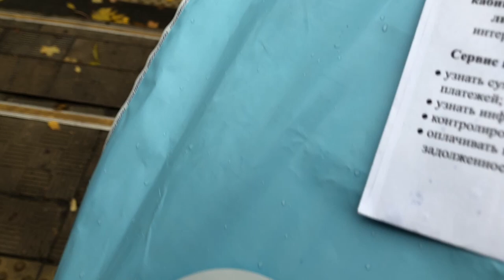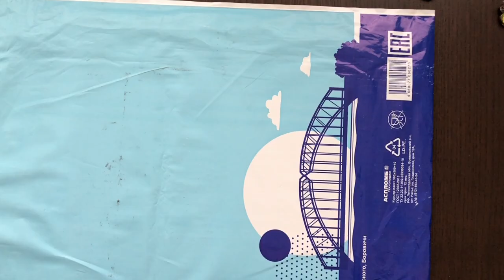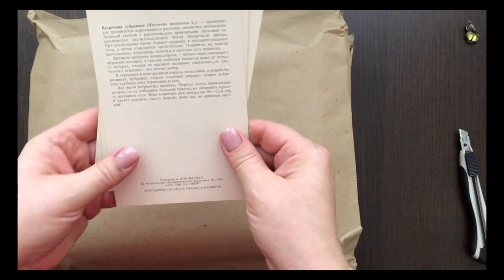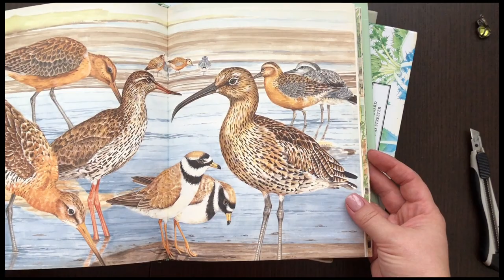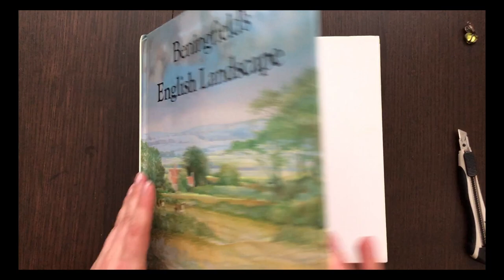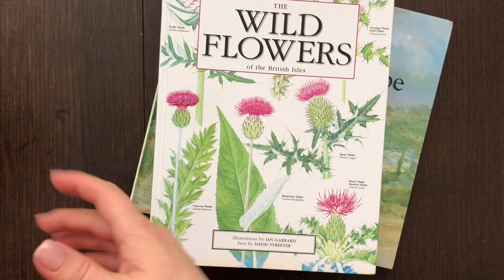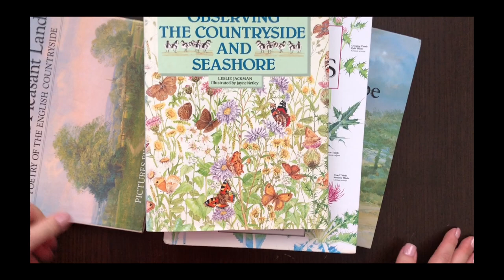Картина, inktober и винтажные книги с ботаническими иллюстрациями. VLOG 2022.10.03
Начинаю серию VLOG.
Сегодня я получила картину, ходила на "пленэр" (что громко сказано) и распечатала книги с ботаническими иллюстрциями.